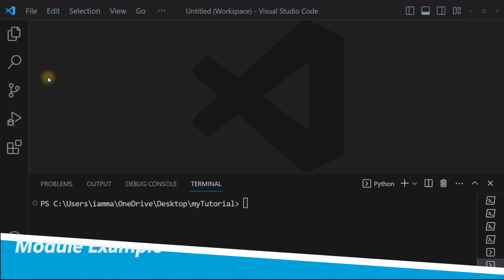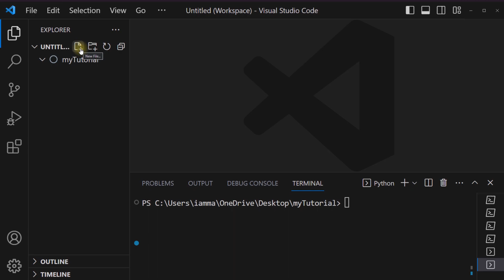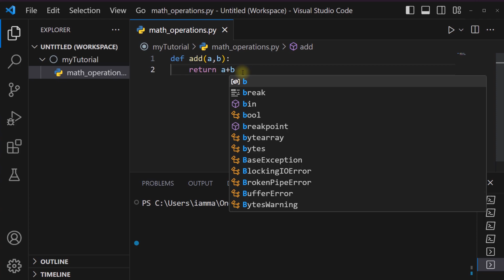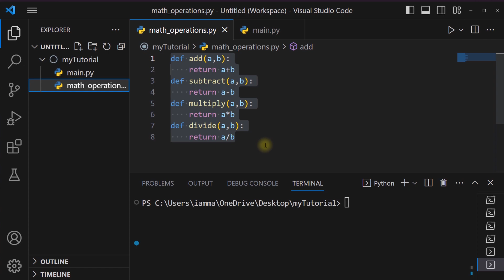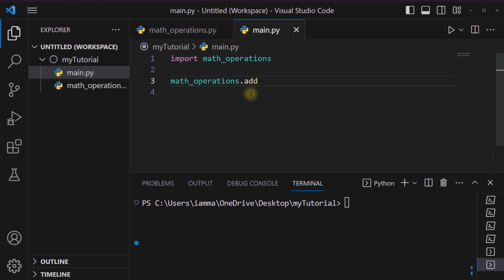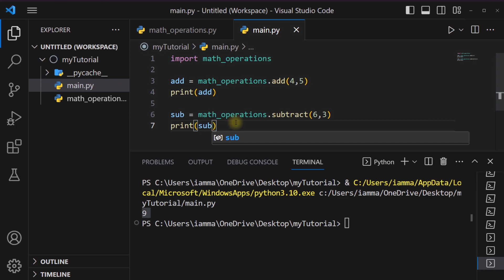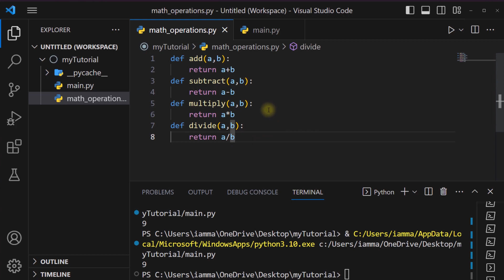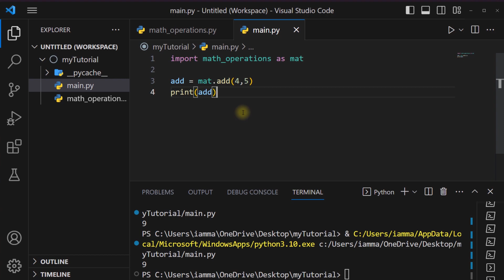Modules in Python | Custom module | Learn Python in Malayalam | Lecture 12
Modules in Python